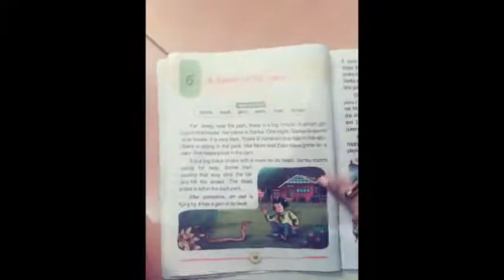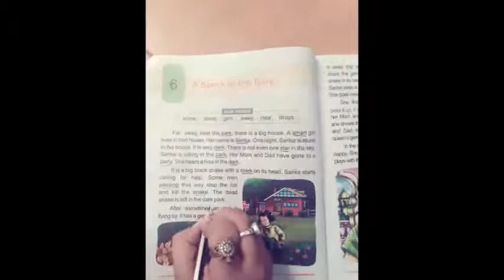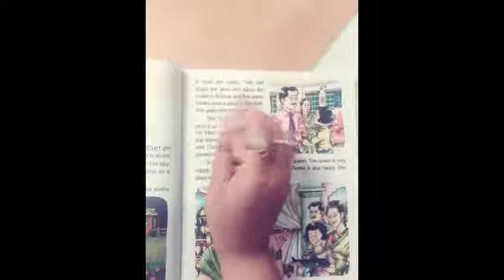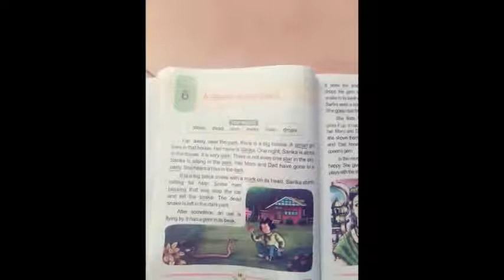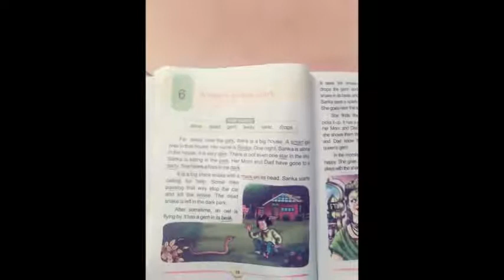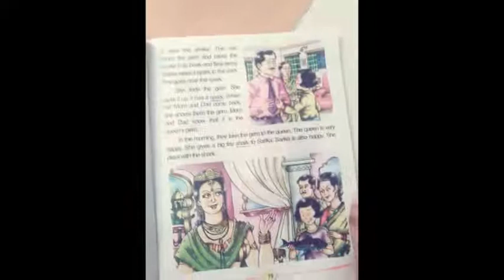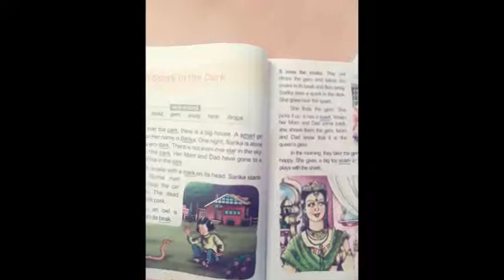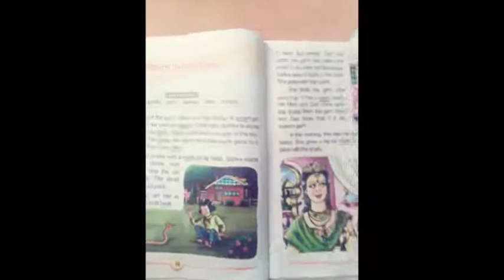Class 2 English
Chapter 6 "A Spark in the dark" (Explanation of the chapter with 'ar' sound words) by Archana Singh DAVPS IGIMS CAMPUS